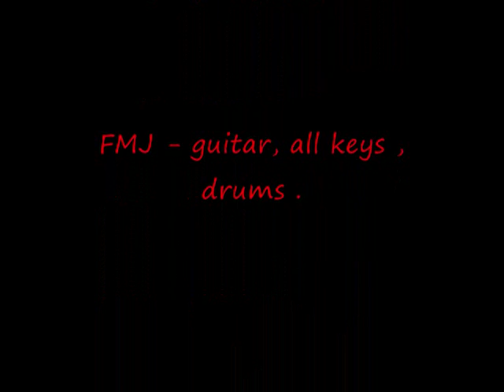Silent Night - Malam kudus (FMJ -guitar)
Silent night was recording at the B92 Studio.
(2005)